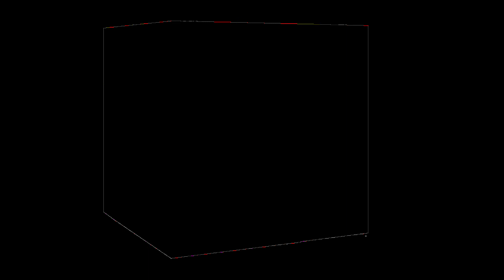ु्रर्प्ह - vs numberblocks fantrack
BPM:4E#710